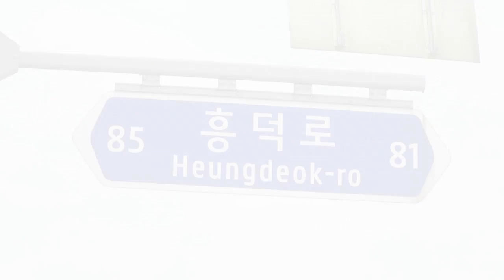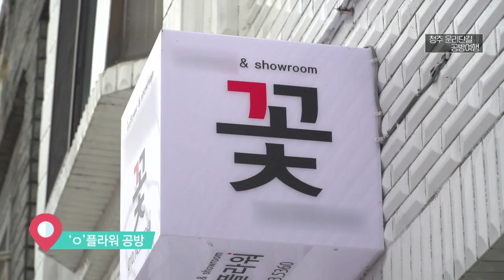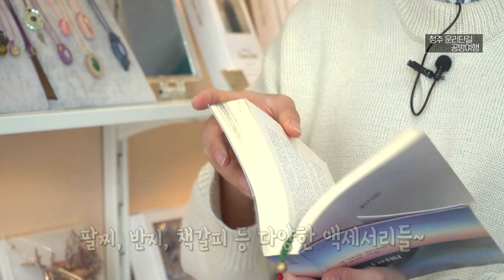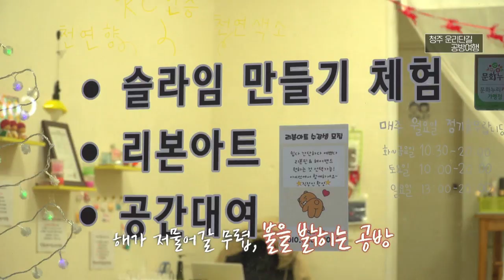청주 운리단길로 떠나는 공방여행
월~금 오전 08:30 ~ 09:30